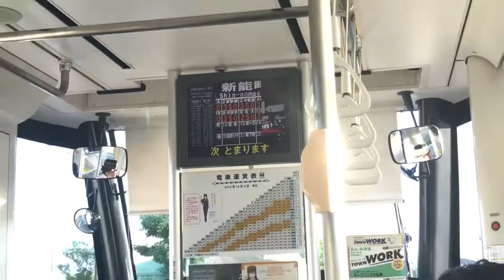【万葉線】降車ボタンを押す《新能町駅にて》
2019/09/07 に撮影
氷見線に乗り換えるため、降車ボタンを押す際に撮影♪
当駅で氷見線に乗り換えられます(´∇｀)
氷見線と万葉線は高岡から途中まで並行して走ります！

【夏休み本州周遊大遠征】